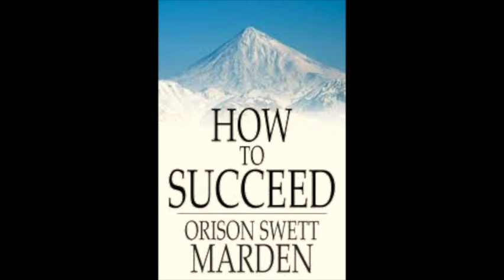Orison Swett Marden - How To Succeed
Is there an opportunity you missed?  A better job, better health, a new relationship?  Orison Swett Marden discusses this in his book How TO Succeed.  In this video you will learn how to seize your opportunity and win in life. These lessons can be applied in many facets of life.

Dr. Orison Swett Marden (1848–1924) was an American inspirational author who wrote about achieving success in life. He founded success magazine in 1897. His writings discuss common-sense principles and virtues that make for a well-rounded, successful life. Many of his ideas are based on New Thought philosophy.

- Bodybuilding Motivation
- Fitness Motivation
- Workout Motivation
- Gym Motivation
- Life Motivation
- Business Motivation